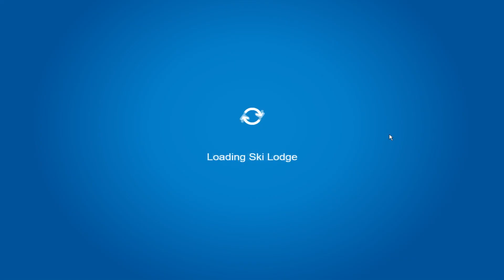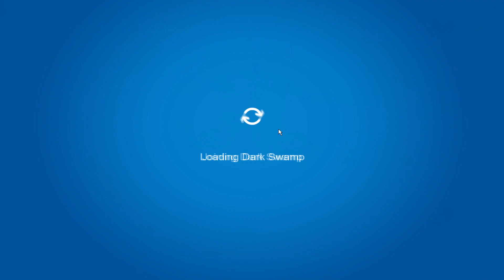Penguin World: Halloween Party 2019 - Walkthrough, Scavenger Hunt and New Pin!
Hello Penguins!

Welcome to another video on my Channel!

Today I will show you the new Party on Penguin World!

Let's get spooked!

🎮 Game: Penguin World (CPPS)

🎮 🔗 Link Game: Penguinworld.co

🥶 Username: AffinityCat